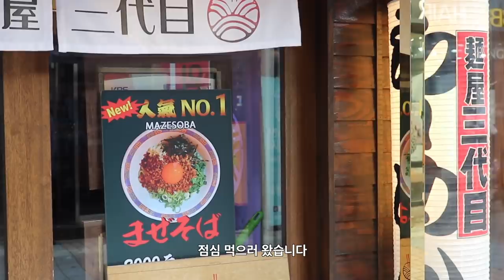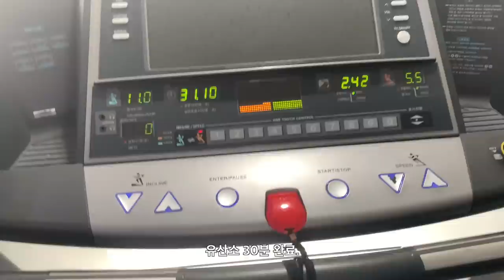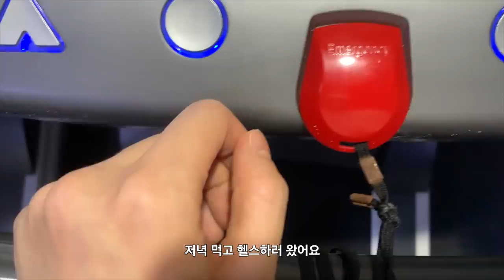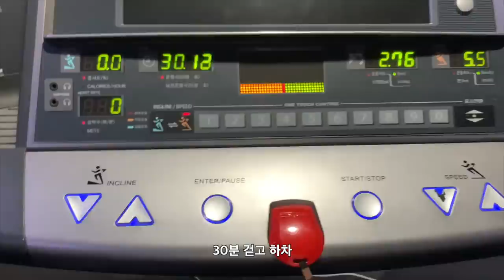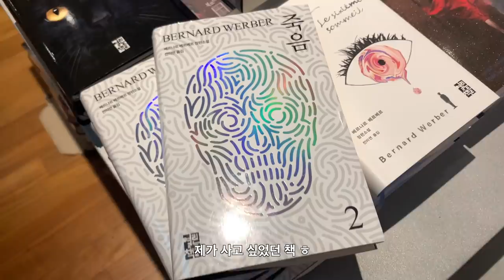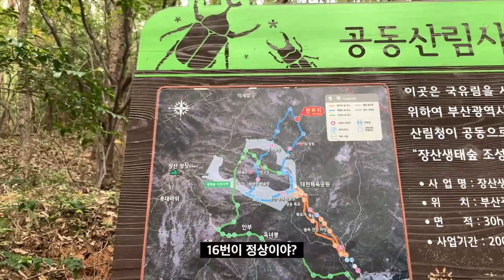vlog. 퇴사 후 백수 일상 브이로그. 운동하고 등산하고. 별 건 없지만 소중한 백수 라잎...🖤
안녕하세요. 이번 영상은 드디어 퇴사 후 백수 일상 브이로그입니다🙌🏻  (별 거 없음 주의ㅠ) 코세글자 때문에 뒤숭숭한 시기이지만😢 그래도 모두들 즐거운 추석 연휴 보내시길 바라요! 그럼 우리 다음 영상으로 다시 만나요. 항상 행복하세요🖤

camera Canon G1x mark3, i phone XS